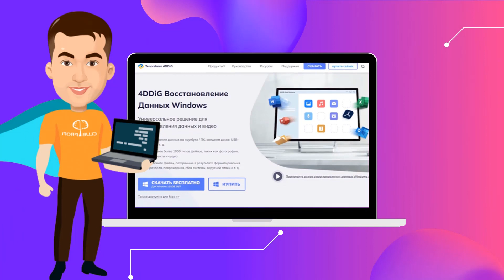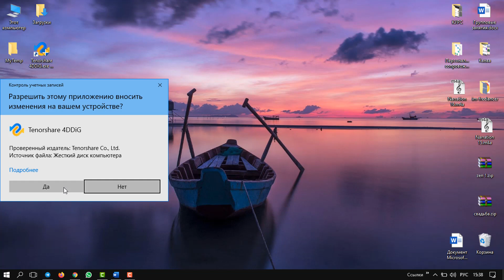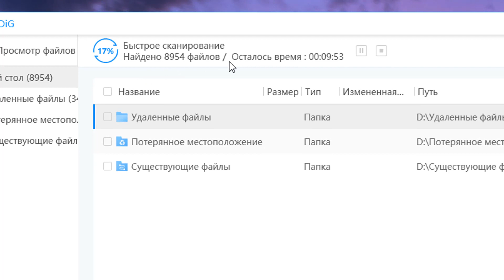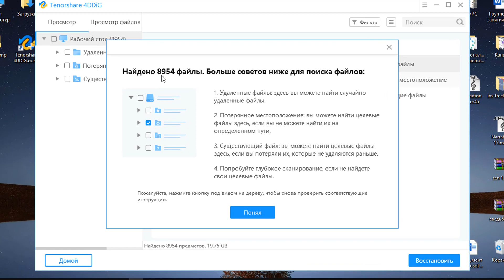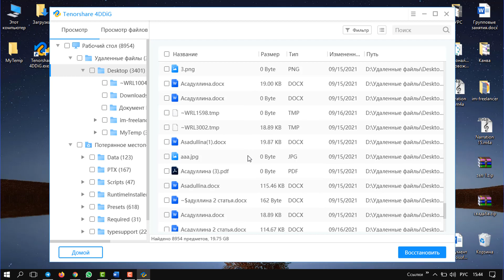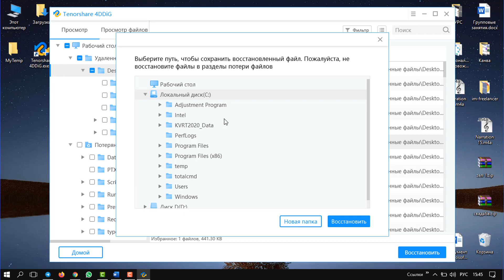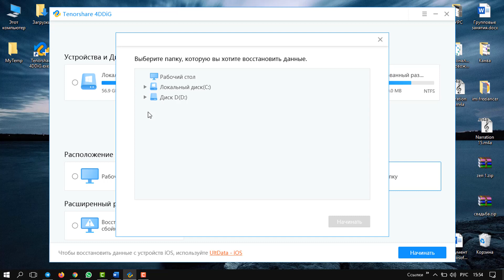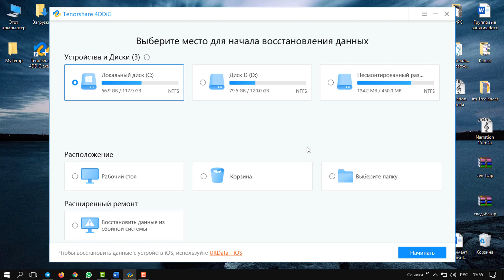Как ВОССТАНОВИТЬ любые удалённые файлы | 4DDiG Восстановление Данных Windows и Mac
В этом видео я покажу Вам как восстановить удалённые файлы на компьютере при помощи программы 4DDiG.
Вы сможете восстанавливать удаленные файлы не только на компьютере, но и на схемных носителях, то есть на флешках.
Программа позволит Вам восстановить файлы после удаления из корзины, после различных системных сбоев и других ситуаций, которые могли бы привести к потери данных.
Данная программа для восстановления удалённых файлов значительно сильно отличается от своих конкурентов простотой и эффективностью. Используя многие другие программы часто не получается восстановить удаленные файлы и другие данные.

Вы сможете восстанавливать файлы разных типов: видео, фото, текстовые документы, презентации и многие - многие другие.